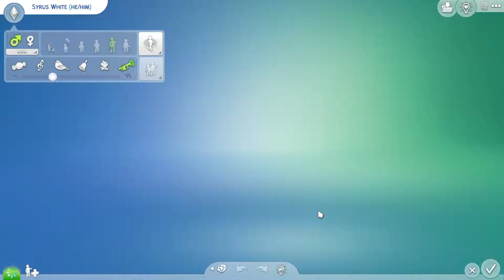Creating Sims for my Wizarding Save File - Part 3 | The Sims 4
In this video, I show you some of the Sims that I created for my wizarding world save file.

I made a base game save file of the Wizarding World. You can find the link to download it

I hope you enjoy the build and video. If you want, you can download the build from The Sims 4 Gallery. My ID is tggsims, same as my channel name.

I would be grateful for any comments or suggestions, so I can learn more.